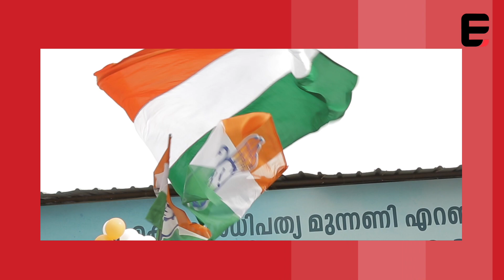ബി.ജെ.പിക്ക് ബദൽ കോൺഗ്രസ്സല്ല, വിശ്വാസ്യതയുള്ള പുതിയ ബദൽ അനിവാര്യം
കേന്ദ്രത്തിൽ ബി.ജെ.പി സർക്കാറിനെ പിടിച്ചു കെട്ടാൻ കോൺഗ്രസ്സിന് ഇനി സാധ്യമല്ല. ആ പാർട്ടി അതിൻ്റെ 'അനിവാര്യമായ' തകർച്ചയിലേക്കാണ് നിലവിൽ പോകുന്നത്. ഈ സാഹചര്യത്തിൽ ഇടതുപക്ഷ പാർട്ടികൾ കരുത്താർജിച്ചെങ്കിൽ മാത്രമേ വിശ്വാസ്യതയുള്ള ഒരു ബദൽ ഉണ്ടാകുകയൊള്ളൂ. അതിന് എത്രത്തോളം കാലതാമസമെടുക്കുമോ, അത്രയും കാലം ബി.ജെ.പി തന്നെ രാജ്യം ഭരിക്കാനാണ് സാധ്യത.